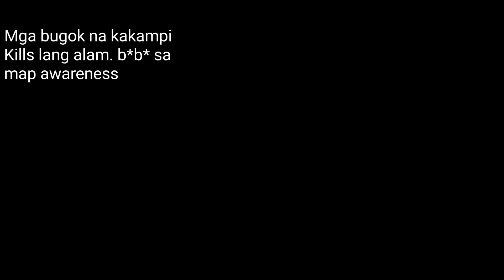ASM: Mga Low I.Q Ko na Kakampi | Mobile Legends